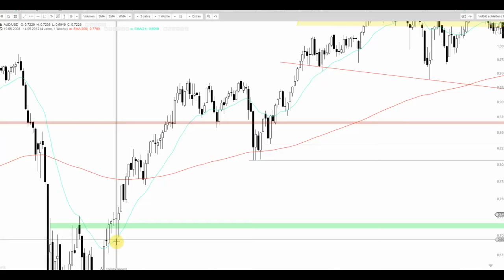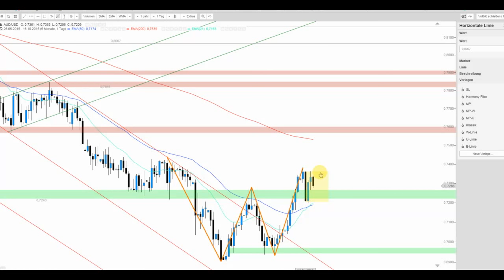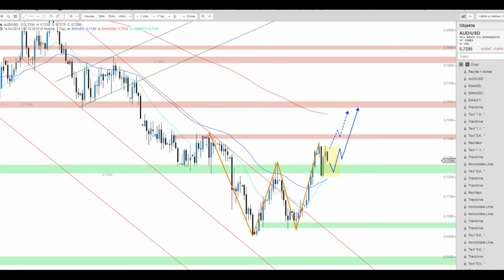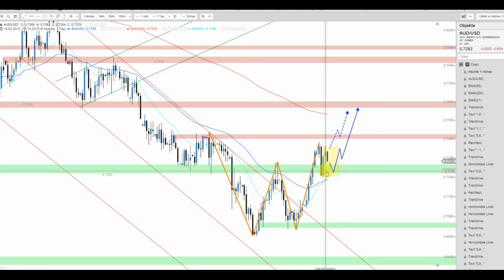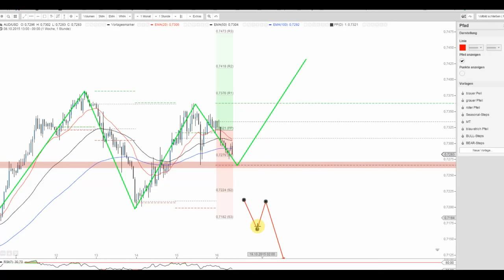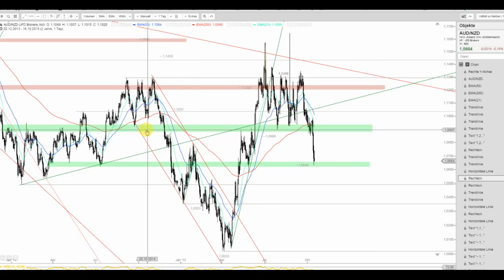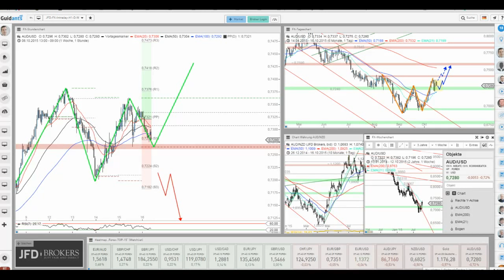JFD Devisenradar: Der Aussie (AUD/USD) ist nicht minder interessant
Wie bereits gestern zum Kwiwi (NZD/USD) festgestellt, so zeigt sich auch der Aussie (AUD/USD) seit letzter Woche sehr bullisch und so verbesserte sich auch hier die Perspektive.